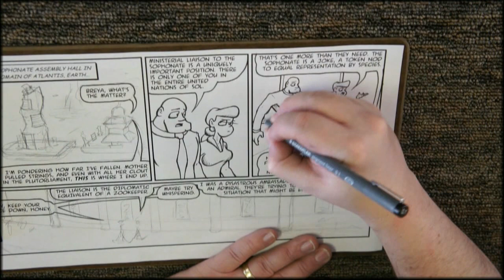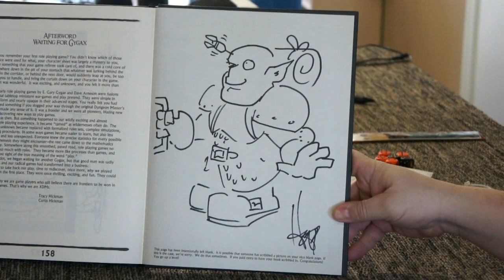Howard Tayler: 24 hours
A "day" in the life of Howard Tayler - drawing, reading, sketching, gaming, painting, more sketching...

Hotay's Yologast was Howard's Jan. 18-19, 2013 visit to Your Local Game Store in Matthews, NC.  Video was recorded over a 24-hr period and includes many different sides of the creative mind behind the webcomic Schlock Mercenary.